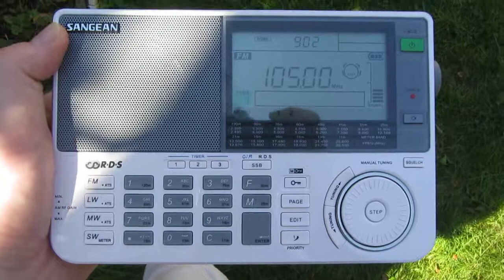RNE 5 Santander - Spain received portable via tropo on my Russian Sangean 909x - 18th Aug 2012